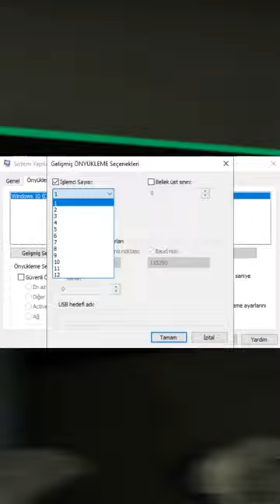BU AYAR HİÇBİR İŞE YARAMIYOR !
FPS arttırdığı düşünülen ancak hiçbir işe yaramayan ayar!